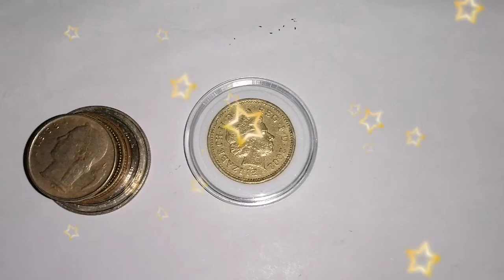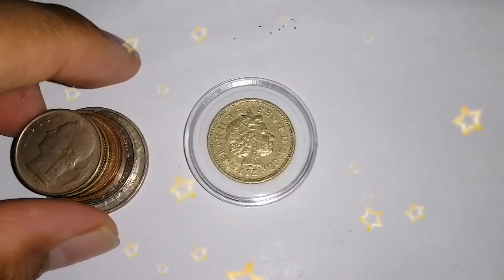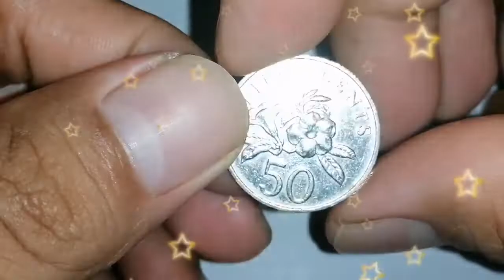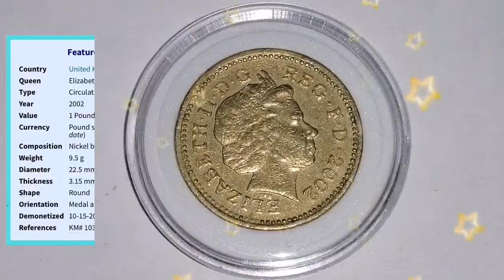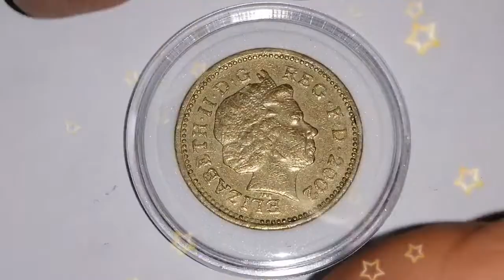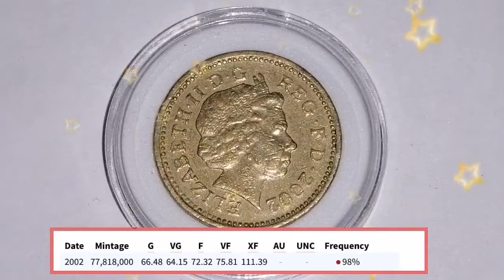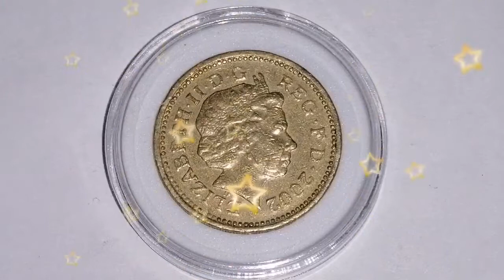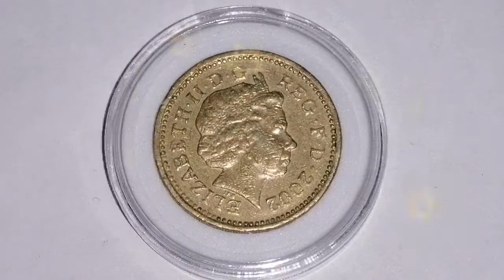1 Pound 2002 - United Kingdom | Features and Update Price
Magandang araw mga kabarya, maraming salamat po sa walang sawang panonood at pagsubaybay ng aking mga videos. Hanggang sa muli, mag-ingat kayong palagi. God bless!